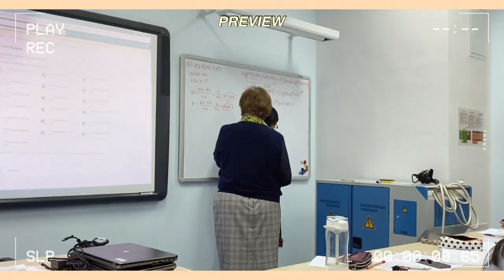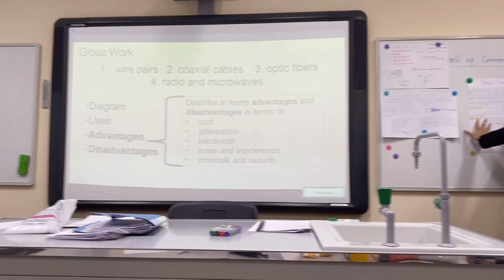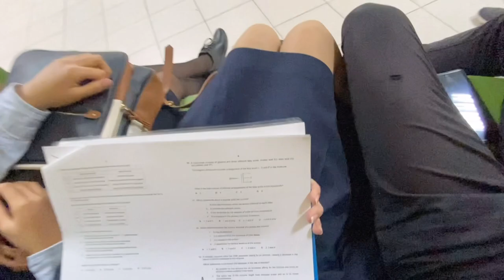[eng, rus] what high school is like in kazakhstan vlog🇰🇿 (Один день из жизни школьника НИШ) 🎓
school vlog: a typical day in Nazarbayev Intellectual School (NIS) *senior year*
школьный влог: типичный день ученика в Назарбаев Интеллектуальной Школе (НИШ)

Last time, I uploaded the video "The highschool vlog ep.2", I hope you'll like it!
 Thank you so much for loving my highschool contents and I'm going to upload another vlog next week:)